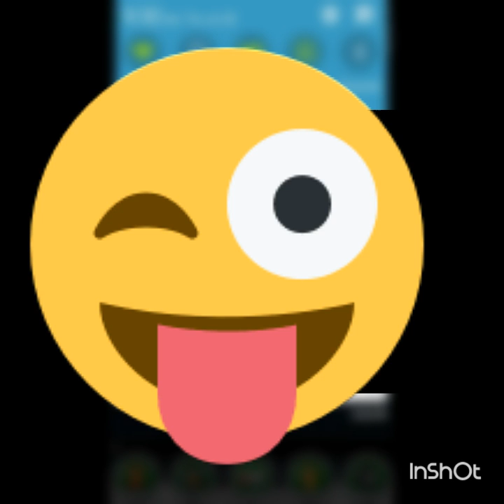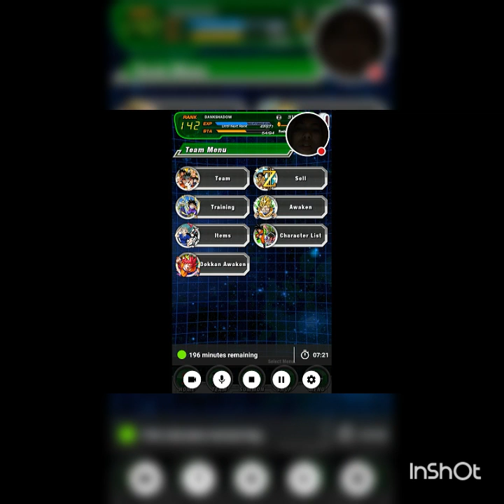PREMIUM SUMMON! GUARANTEED SSR! (quietest Dokkan Battle video ever)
I'M SO QUIET, I PRETTY MUCH NEVER YEEEEEELLLLLLLLL!